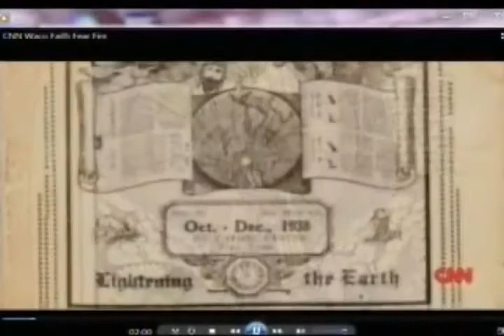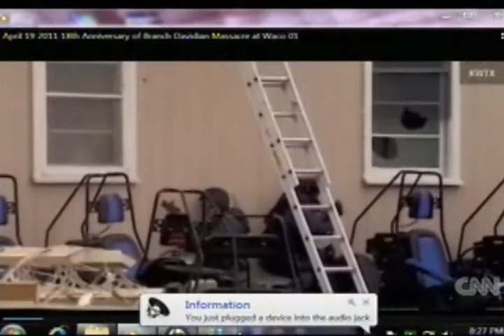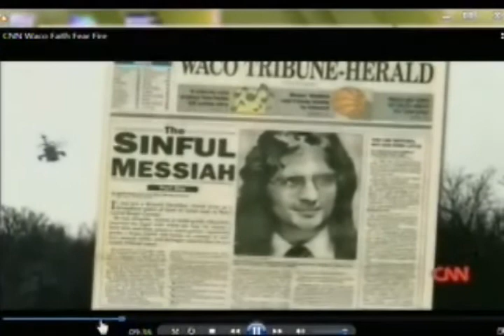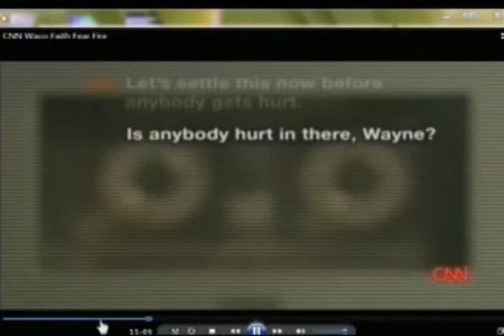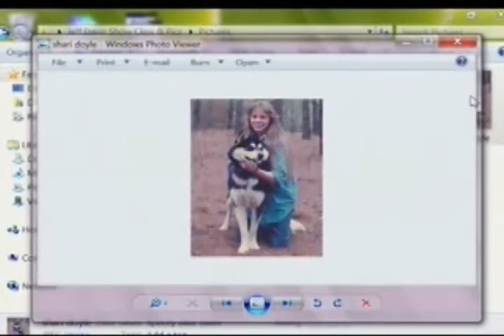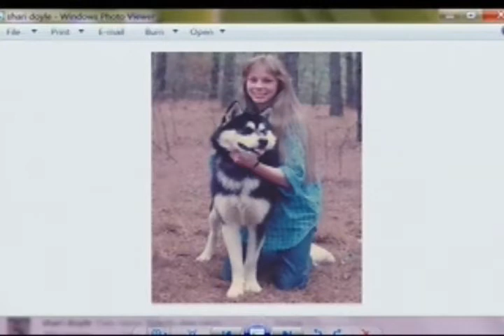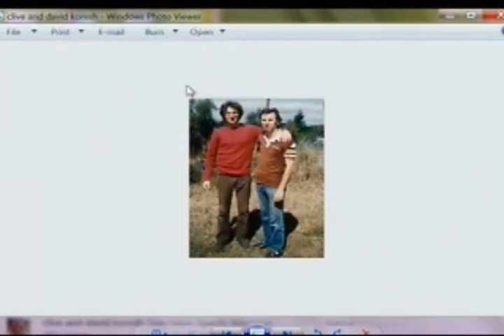Jeff Davis Show (2011 April 18) Waco Massacre Survivor Clive Doyle Calls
The show is dedicated to the memory of the people who were mercilessly killed 18 years at Mt. Carmel in Waco Texas.  This show aired the day before the 18th Anniversary of the U.S. governments murder of men, women, and children in Waco Texas on April 19th 1993.